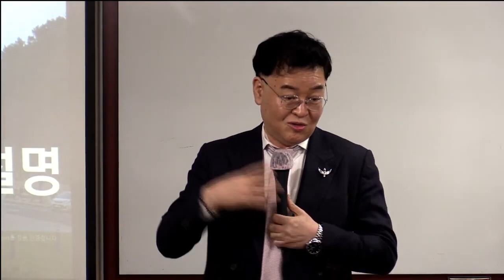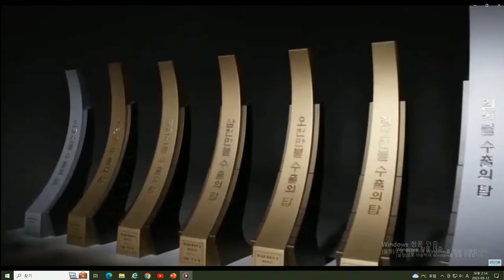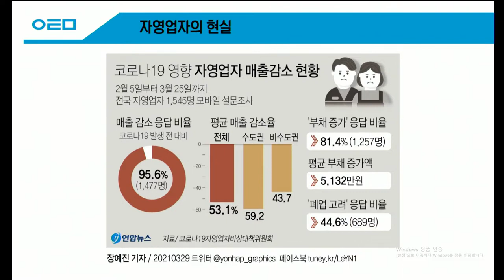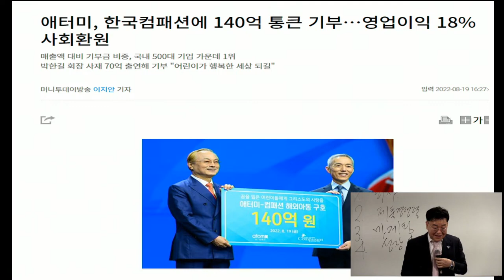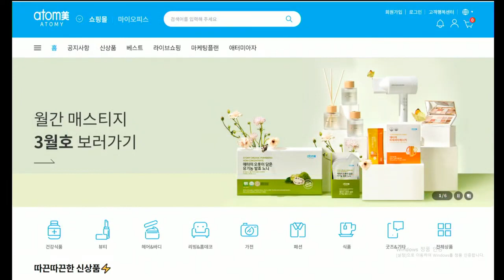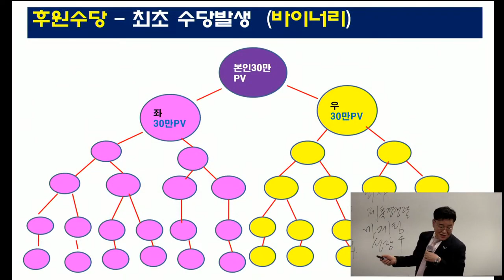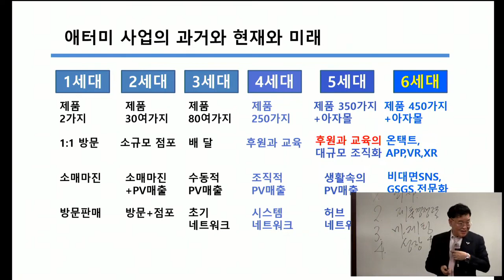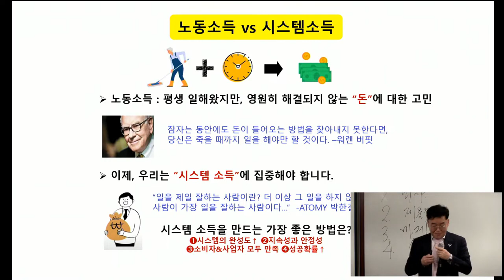TOP 부업가 세미나 1부 (사업설명)/노재용 STM